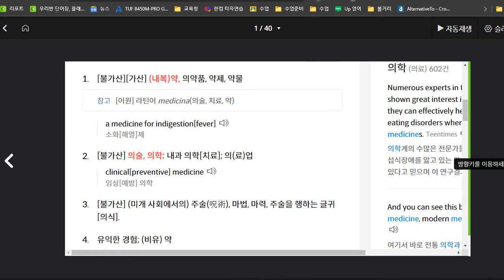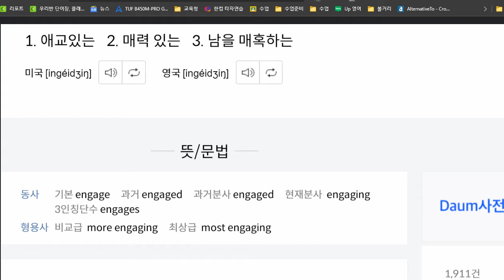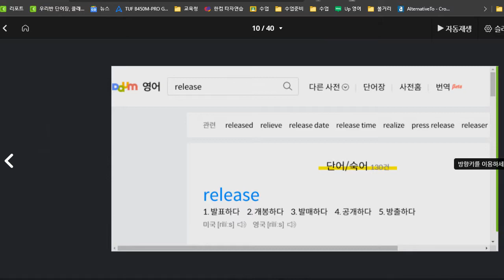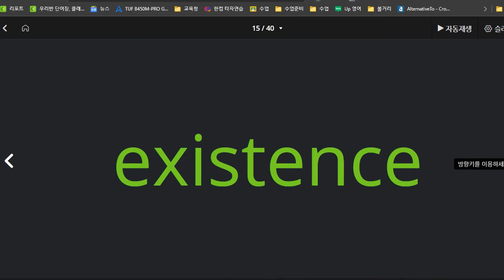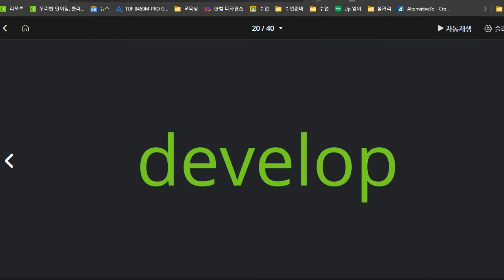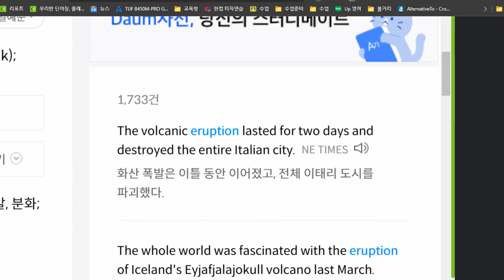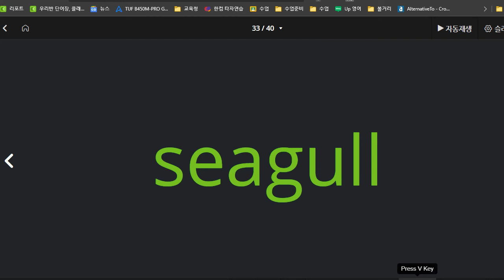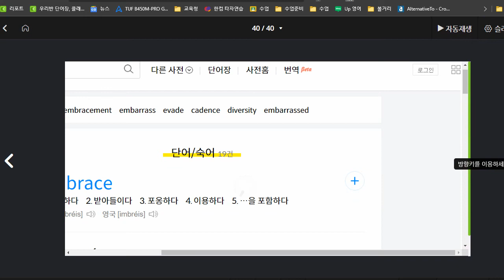고1 2021 05 10 현일고 3과 어휘 수업